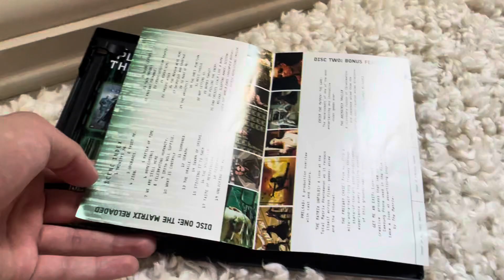The Matrix Reloaded 2-Disc Collector’s Edition DVD overview